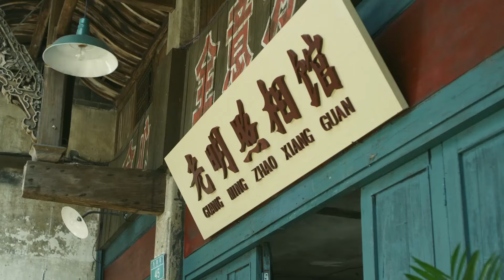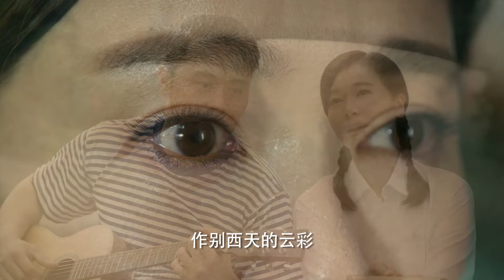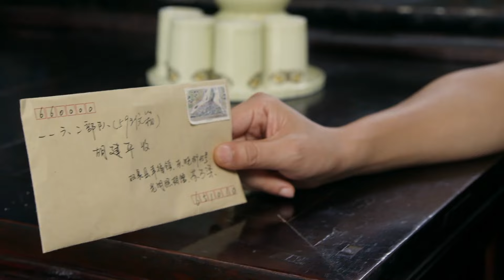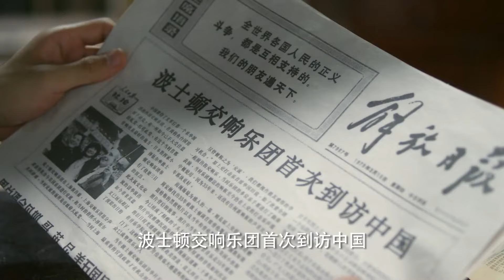MULTISUB现代都市剧【少爷的照相馆/Master's photo studio】▶EP14 🎶 冰山总裁“胡一天”意外邂逅穷书生“杨超越”💉初露温情一面🌹爱，慢慢绽放🐱‍🏍你是我唯一选择的爱人💖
★类型：爱情、都市、情感伦理剧

剧名Name：少爷的照相馆/Master's photo studio
主演Cast：
简介：冰山总裁“胡一天”意外邂逅穷书生“杨超越”💉初露温情一面🌹爱，慢慢绽放🐱‍🏍你是我唯一选择的爱人💖
更多精彩好剧👇👇👇👇👇